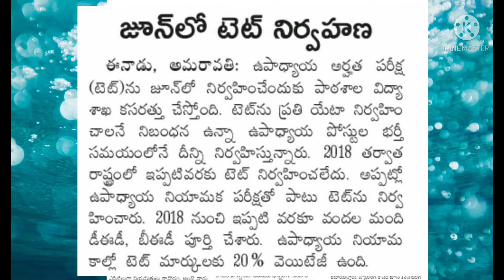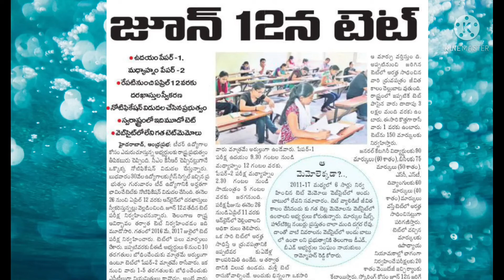TET Exam in A.P II NGK TV II